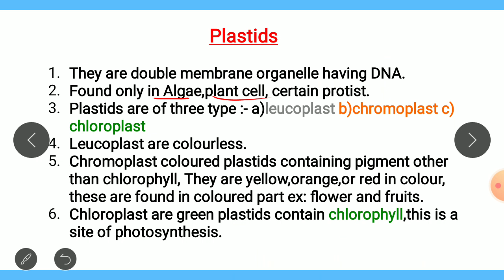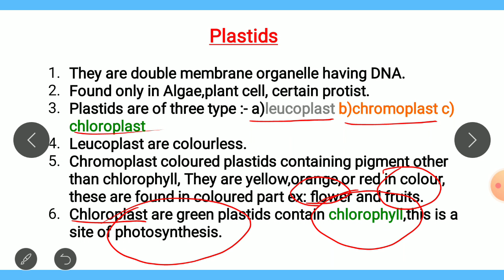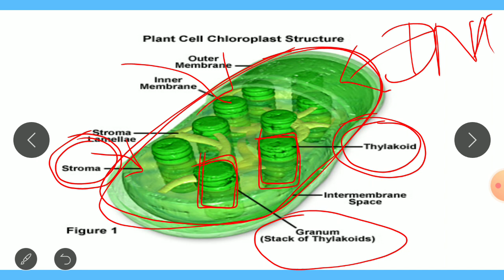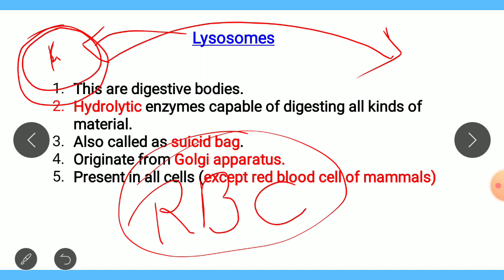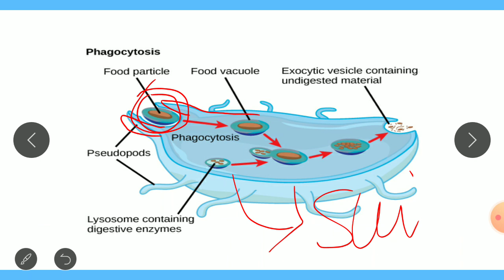Bhaske biology part-14, plastids,leucoplast,chromoplast, chloroplast, Lysosomes (cell structure)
here i had discussed various cell organelles like plastids, Lysosomes.